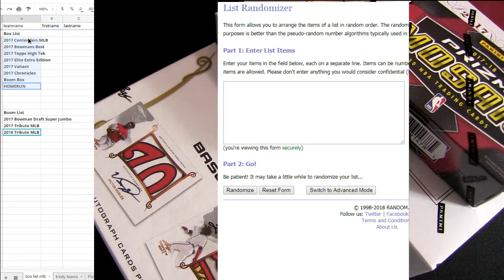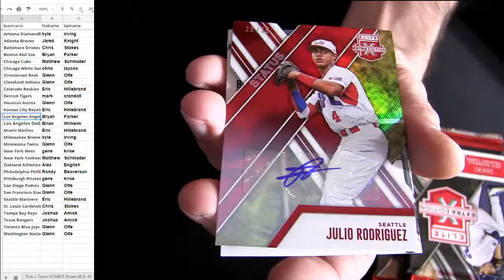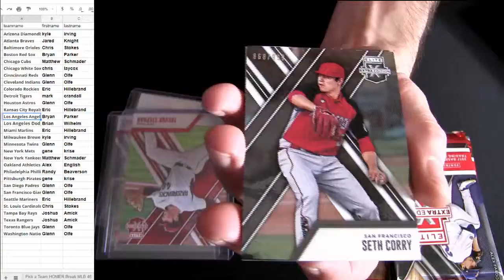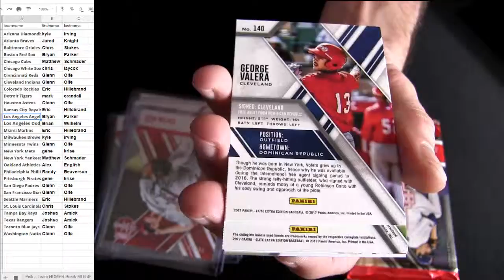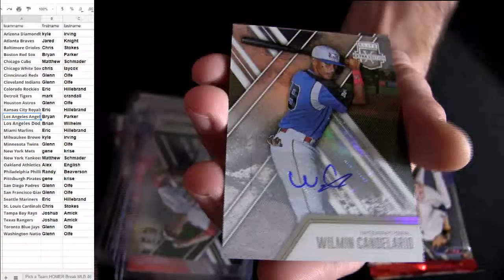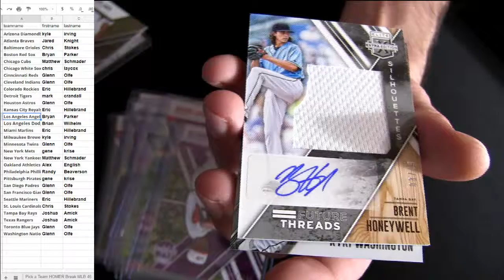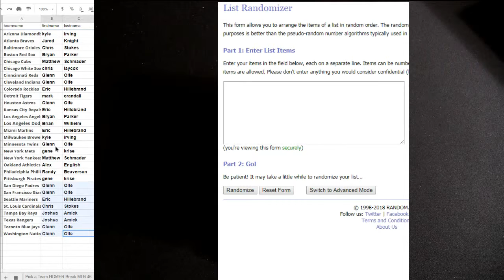17 HOMER MLB #47 2017 Elite Extra